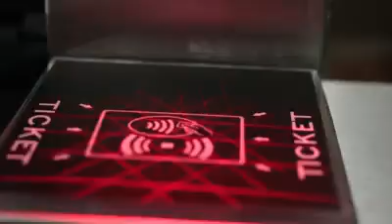Imply® ElevenTickets: ElevenAccess @ Estádio Atanasio Girardot